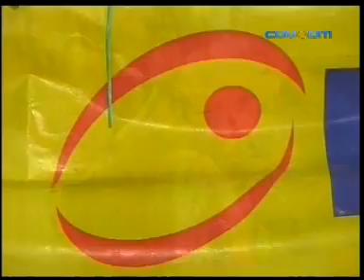Sambel Kemangi - Nyi Wantikah Dkk - Gandrung Ngesti Laras [OFFICIAL]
Title             : Sambel Kemangi - Ereng Ereng
Artist           : Nyi Wantikah Dkk
Album         : Gandrung Ngesti Laras

Rahmat Wijaya Record. Tunggu video terbaru dari kami